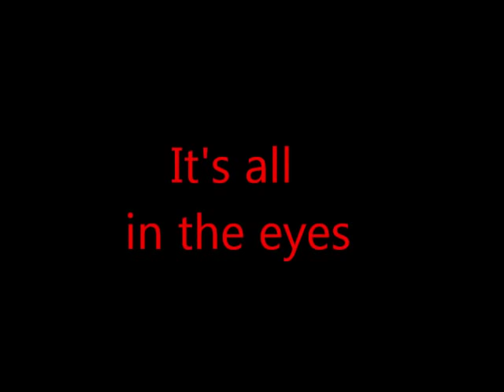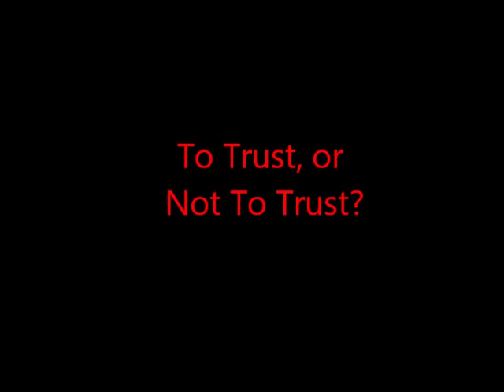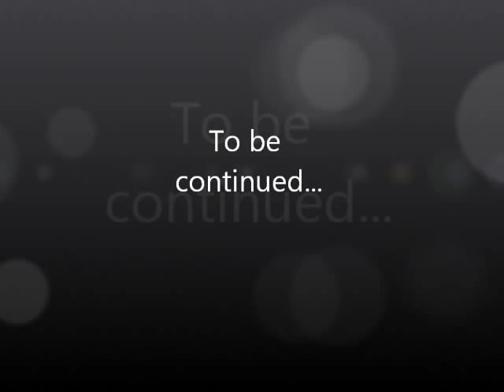Person of Interest Reese & Carter music by Landon Pigg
Reese and Carter and how their relationship has evolved in season 1 of Person of Interest. Thanks so much to anyone that has been my guiding light in the making of this video.